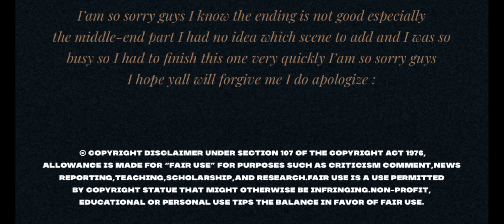MALEFICENT || It Happened Quiet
Song - It Happened Quiet
Artist - Aurora
Edited by Kari Lynn